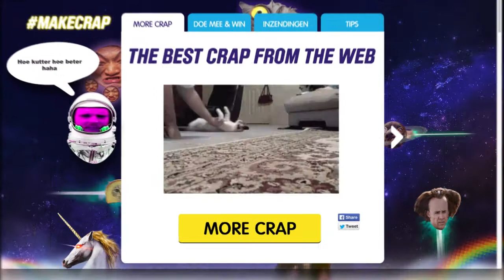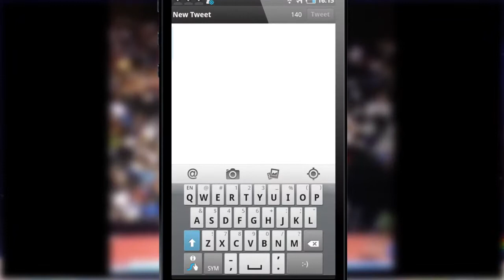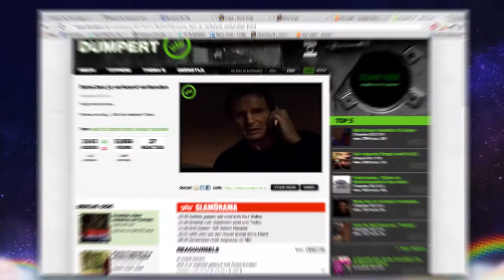BUUTVRIJ FOR LIFE - HI MORECRAP Casefilm